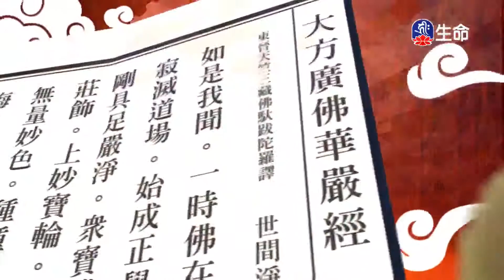世主妙嚴品(21)夢參老和尚-1_長老法語_(lifetv_20200912_23:00)